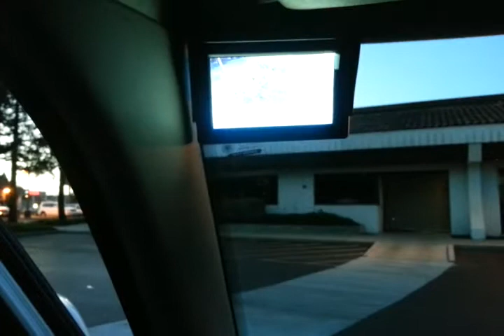Rear Back up camera 06 Scion XB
After market rear back up camera that I bought on EBay. Not to bad for the price that I paid.